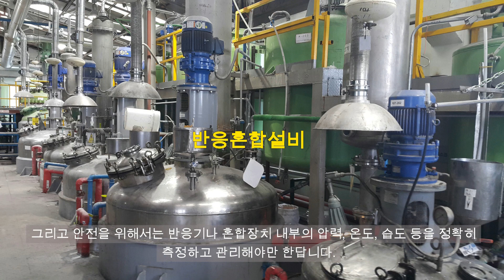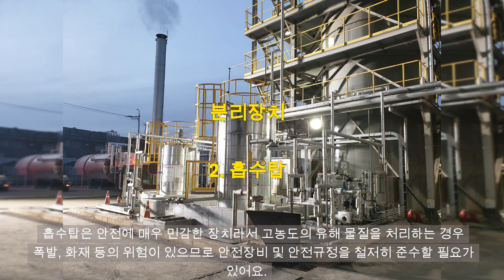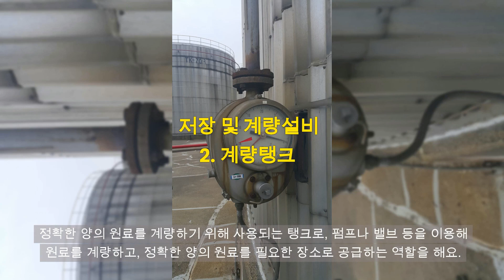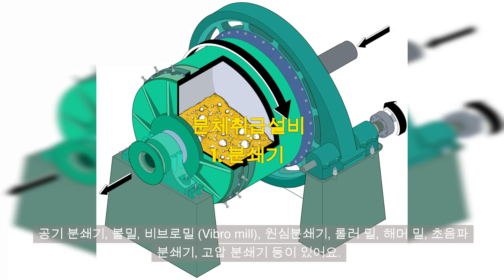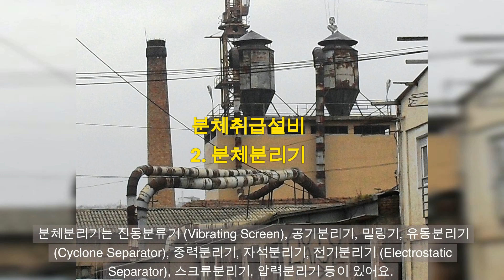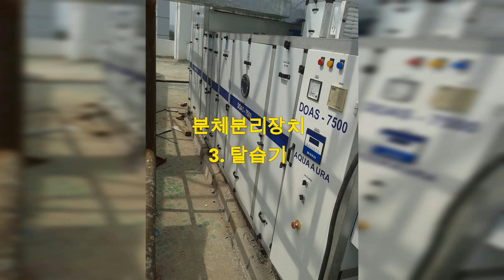화학설비 및 부속설비 1편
화학설비 및 부속설비에 대해 2편에 걸쳐 말씀드릴게요

우선 오늘은 화학설비에 대해서 말씀드릴게요~

[1편 : 화학설비]
  반응·혼합설비 : 반응기, 혼합장치 등
  분리장치 : 증류탑, 흡수탑, 추출탑, 감압탑 등.
  저장·계량설비 : 저장탱크, 계량탱크, 호퍼, 사일로 등.
  가공설비 : 캘린더, 혼합기, 발포기, 인쇄기, 압출기 등 .
  이송·압축설비 : 펌프류, 압축기, 이젝터 등.
  분체취급설비 : 분쇄기, 분체분리기, 용융기 등.
  분체분리장치 : 결정조, 유동탑, 탈습기, 건조기 등.
  열교환기류 :  응축기, 냉각기, 가열기, 증발기 등.
  열교환기류 : 고로 등.(점화기 직접 사용)
[2편 : 화학설비의 부속설비]
  이송 관련 설비 : 배관, 밸브, 관, 부속류 등
  자동제어 관련 설비 : 온도, 압력, 유량 등을 지시ㆍ기록 등
  비상조치 관련 설비 : 안전밸브, 안전판, 긴급차단, 방출밸브 등
  가스누출감지 및 경보 관련 설비
  폐가스처리설비 : 세정기, 응축기, 벤트스택, 플레어스택 등
  분진처리설비 : 사이클론, 백필터, 전기집진기 등
  전기 관련 설비 : 가목부터 바목까지의 설비를 운전하기 위하여 부속
  안전 관련 설비 : 정전기 제거장치, 긴급 샤워설비 등

감사합니다.